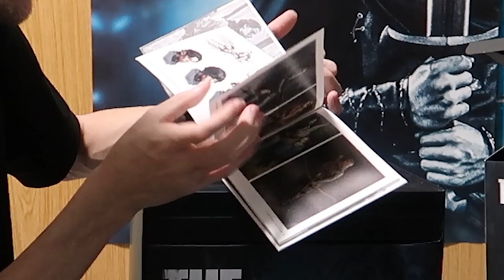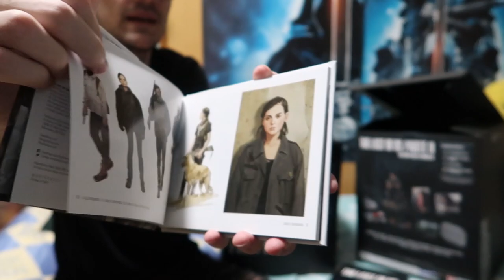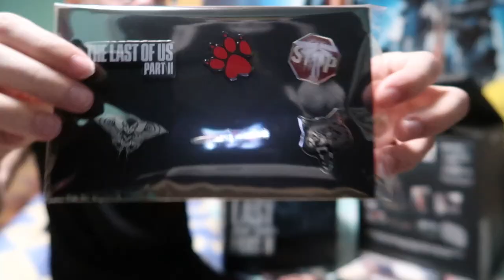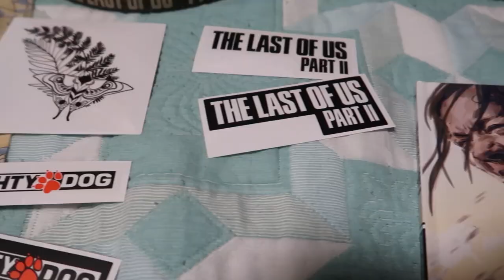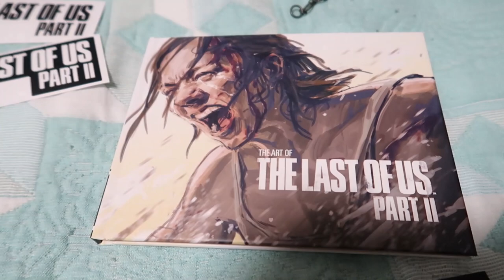UNBOXING EDICIÓN COLECCIONISTA THE LAST OF US PARTE 2